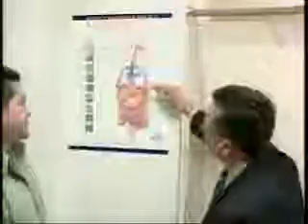AKF in the News - Kidney Disease and Hispanics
Telemundo news story about kidney disease amongst Hispanic communities in the Washington, D.C. area.